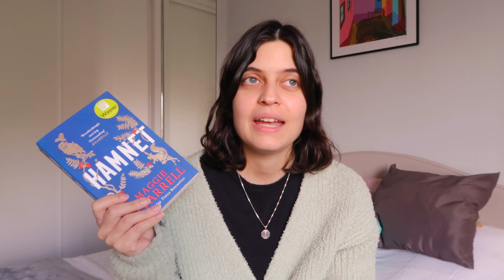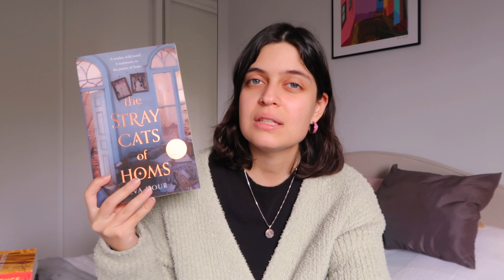THESE BOOKS WILL SELF-DESTRUCT IN TWELVE MONTHS 📚🔥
It’s time for a CHALLENGE. I picked 10 books off my shelves that I absolutely HAVE to read in a year, or i have to unhaul them 😔 let’s see how i do 💘✨

These books will self-destruct in twelve months (some original videos):